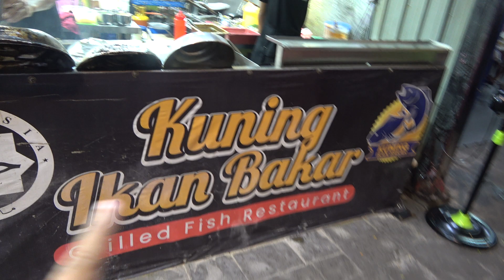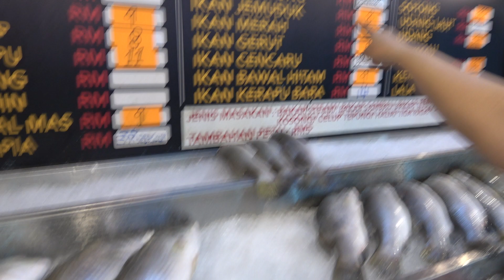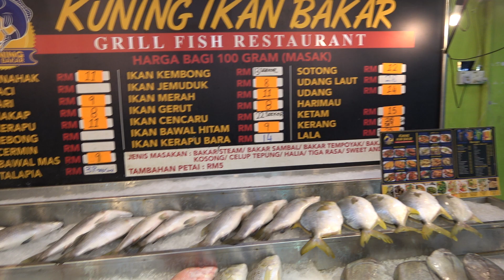RESTAURANT KUNING IKAN BAKAR | Jalan Alor | Bukit Bintang | Kuala Lumpur | W. Malaysia ~ Mahalo_JC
RESTAURANT KUNING IKAN BAKAR is a Ikan bakar restaurant located at 13, Jln Alor, Bukit Bintang, Kuala Lumpur, Federal Territory of Kuala Lumpur  50200, MY.

The business is listed under ikan bakar restaurant, asian restaurant, halal restaurant category. From the dozen plus reviews i have seen,  it has an average rating of 3.5 stars. Their services include Curbside pickup, No-contact delivery, Delivery, Takeout, Dine-in . Accepted payment methods include Cash-only , Debit cards . The Red Fish Ikan bakar was delicious.  Worth a visit if you are in Kuala Lumpur.